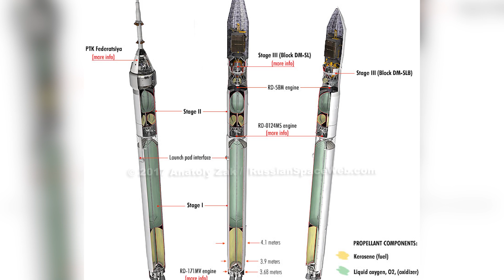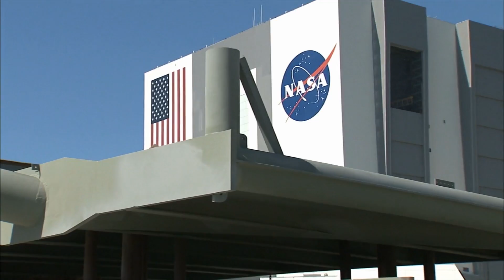Why Does Russia Still Use A 50 Year Old Rocket?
Why Does Russia Still Use A 50 Year Old Soyuz Rocket?
With the level of growth technology has had and the progress it has made in recent years, one would least expect a 10-year-old spacecraft to be very much in use and still be efficient and effective, let alone one that is more than 50 years old. But this is exactly what the Russian Soyuz rocket, an aging piece of cold war technology, has successfully achieved.

Elon Musk Reveals Plan To Colonize Mars